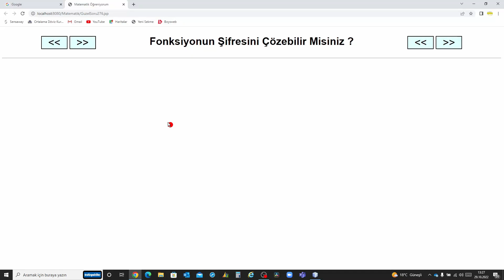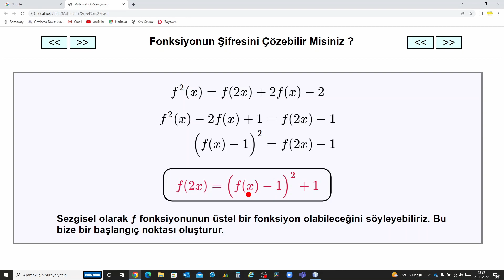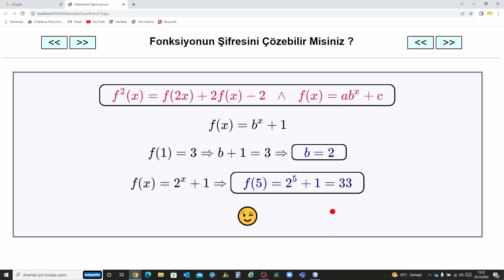Ancak Büyüleyici Bir Fonksiyon Bunu Sağlayabilir !